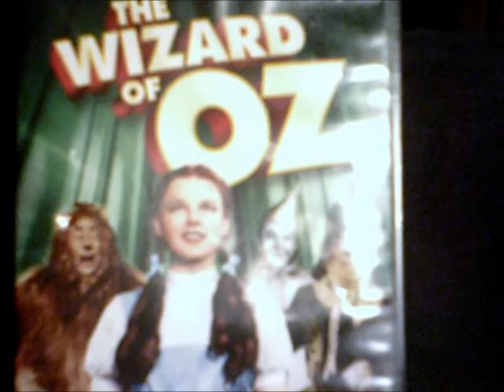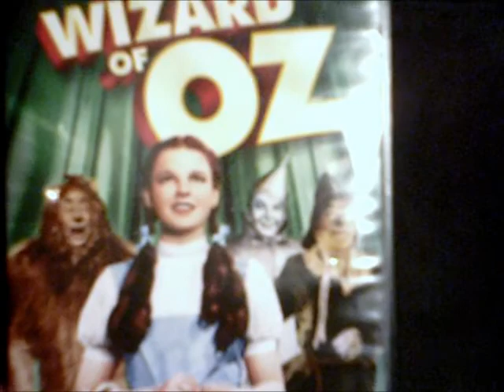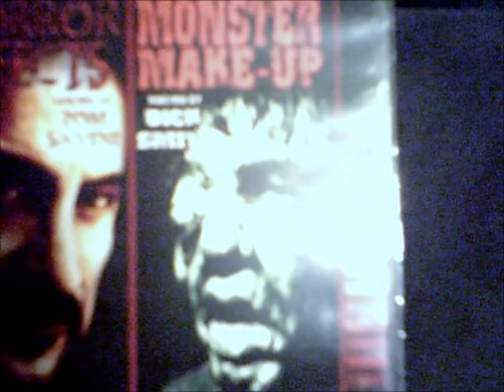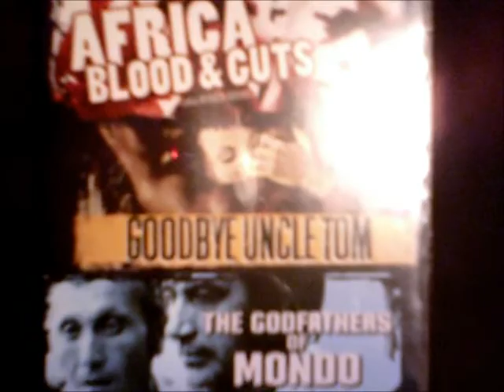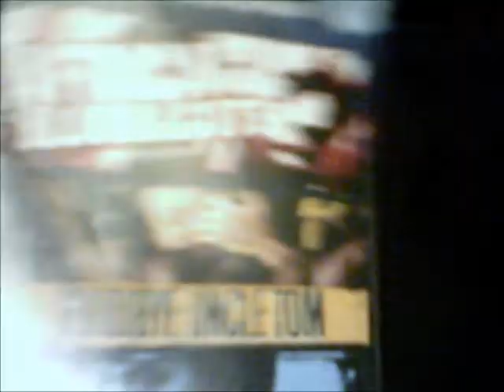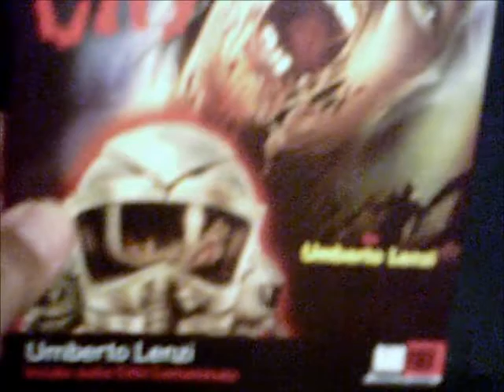Halloween weekend update(dvd & bluray pickups Oct. '21)